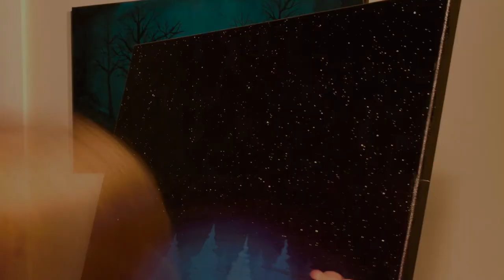Time-lapse of Chrissy Sparks Painting the poster for Around Here the Film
Funding now on Indiegogo!

Painting by Chrissy Sparks

Music used with permission by Startle the Heavens - "Giant Trees"

Around Here is a science fiction and drama film about an Iraq and Afghanistan war veteran suffering from Post Traumatic Stress Disorder (PTSD) who finds healing through an extraordinary encounter.

Equipment used:

Konova K3 80cm w/ Motion Controller
Canon 5dMkII
Canon 7d